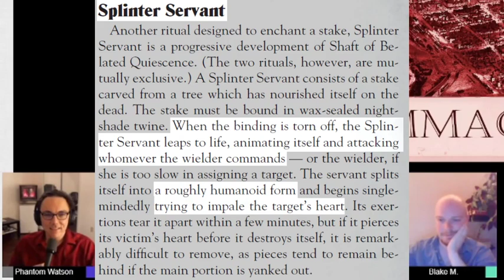New Cammack E01 - Welcome to New Cammack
In the first episode of this Vampire the Masquerade campaign, we meet four vampires scattered across the United States: A bookish professor of leftist theory shunned by his Brujah peers, a Tremere botanist disrespected by his clan for his chosen magical path, a Malkavian hacker being pulled deeper into a world of madness that she desperately wants to escape, and a blue collar Ventrue mechanic with a substance addiction trying to find where he fits into this bizarre world. These strangers are abducted from their peaceful lives and transported against their will to the city of New Cammack by either bizarre chance or an unknown conspiracy with inscrutable goals. Once there, they meet and are given a once-in-a-lifetime offer by a powerful Camarilla authority and struggle to figure out if their stroke of extraordinary luck is of the good or bad variety.

Starring...